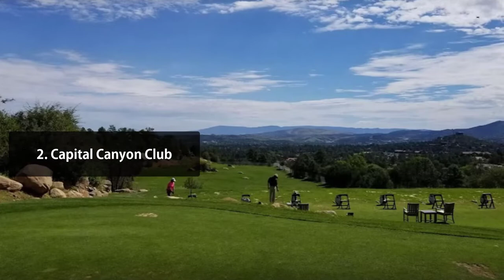5 Best Golf Courses in Prescott, AZ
If youre looking for the best golfing experience in Prescott, look no further than these top-rated golf courses. Prescott is home to some of the most scenic and challenging courses in Arizona, and these are the cream of the crop. Whether youre a seasoned pro or a first-time player, youll find a course to suit your skill level and give you a memorable round of golf. So grab your clubs and tee off at one of these Prescott gems.